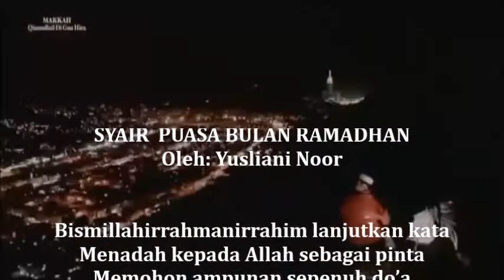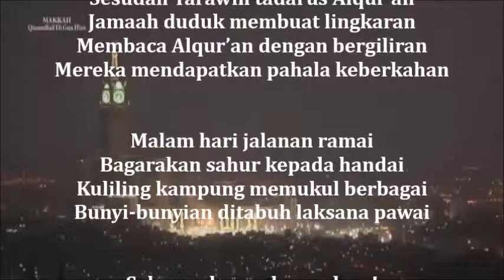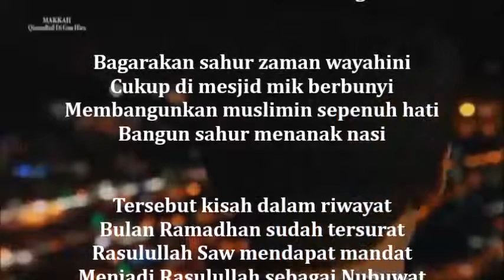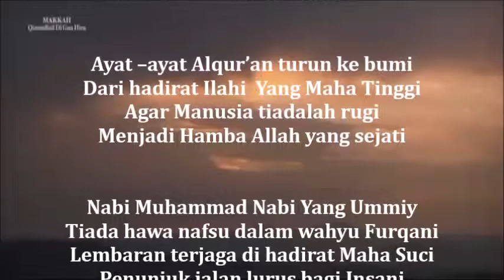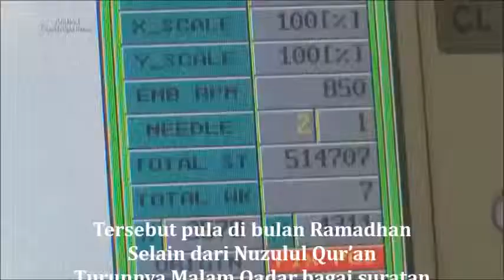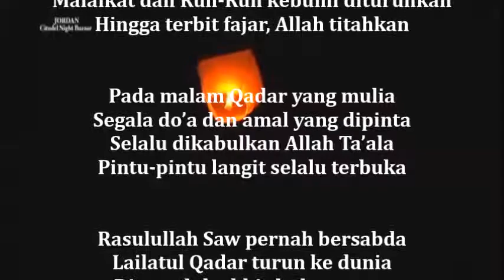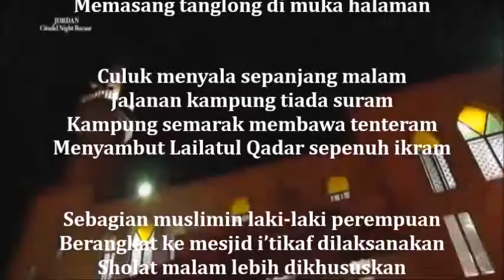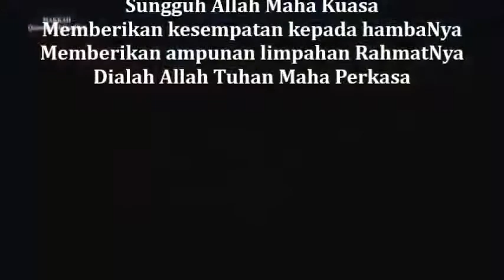SYAIR PUASA BULAN RAMADHAN - 14 JUNI 2017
SYAIR PUASA BULAN  RAMADHAN
BERSAMA GROUP SABUBUHAN BANJARMASIN
LIVE DARI PRO 4 RRI BANJARMASIN